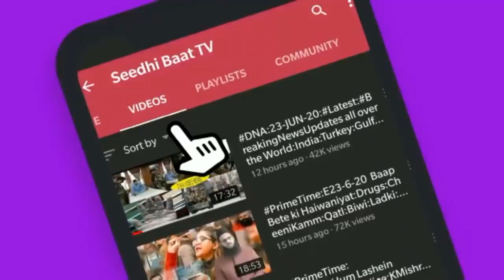PrimeTime:27/2/22"Tareekhi Jab dohraye: 2 bhayanak tasveer:Heera: GAza:Zulm:ParmodMutalik:Chitra